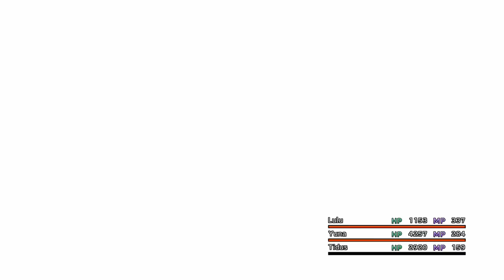Let's Play Some Final Fantasy X (Part 118)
Hey, we are at the not-so-memorable cave with those weird, once-in-the-game puzzles. Seriously, why only do these only once or twice? You can put it in some of the Cloister of Trials or something.